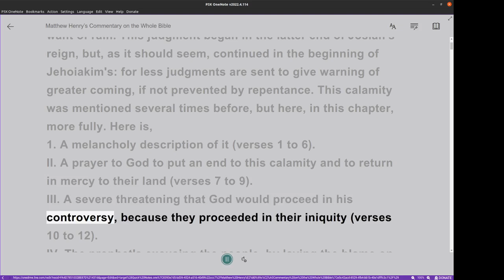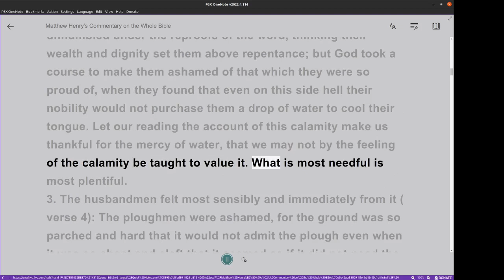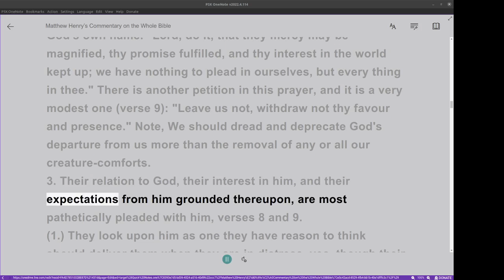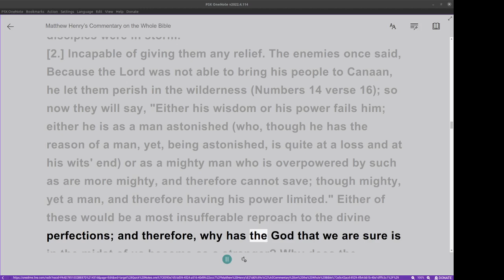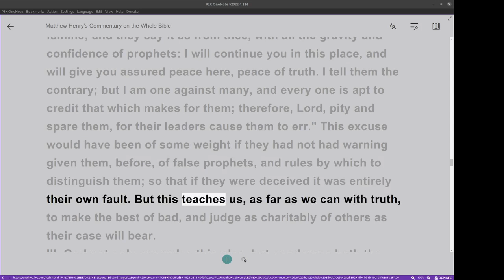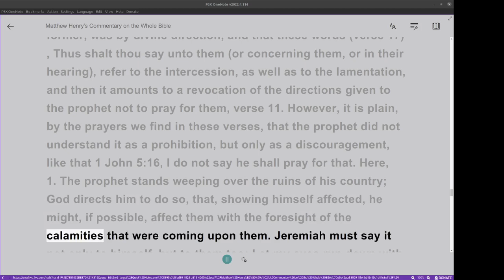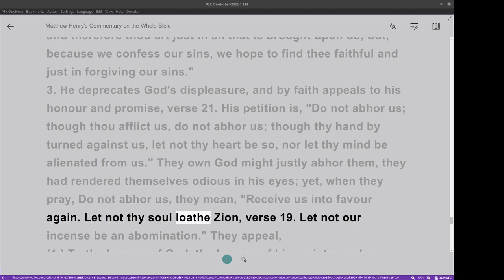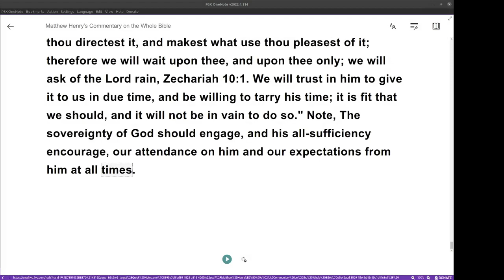Matthew Henry's Commentary on the Whole Bible. Audio produced by I. Risch. Jeremiah Chapter 14